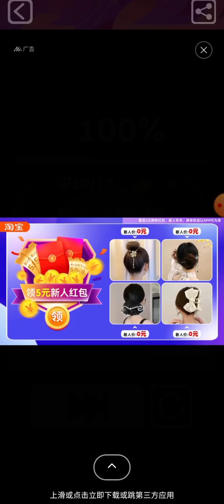Rolling Sky - Level 58 Simple Mode: Storms & Love